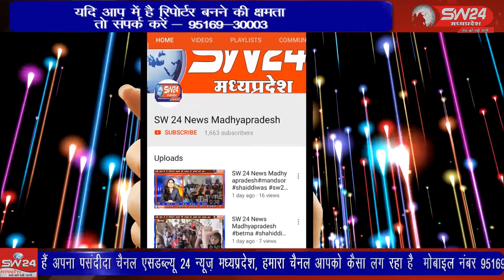SW 24 News Madhyapradesh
शहर में 10 अप्रैल को हुई हिंसा के बाद हालात सामान्य हो चले है। प्रसासन ने कर्फ्यू भी हटा दिया है। शहर में एक बार फिर शांति सौहार्द कायम हो गया है। इस बीच दोनों पक्षो के पीड़ितों से सामाजिक संगठनो के पदाधिकारियों के मिलने का दौर जारी है। खरगोन से जयंत गुप्ता की रिपोर्ट